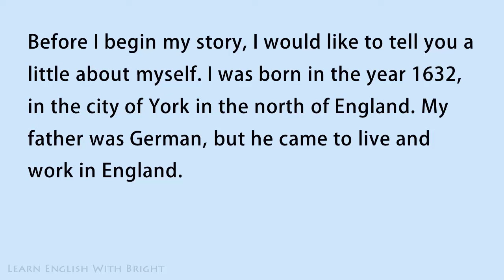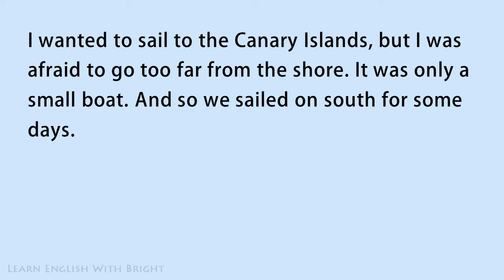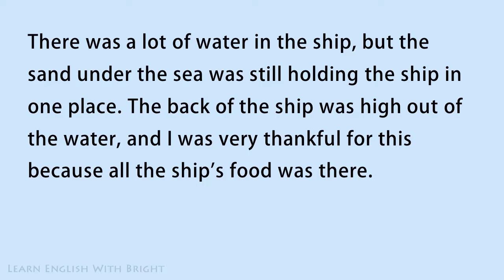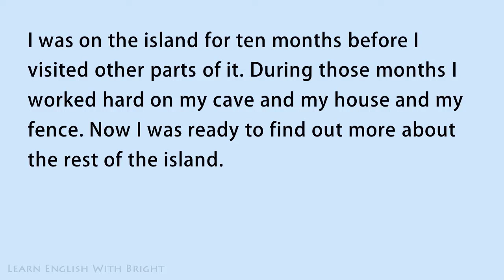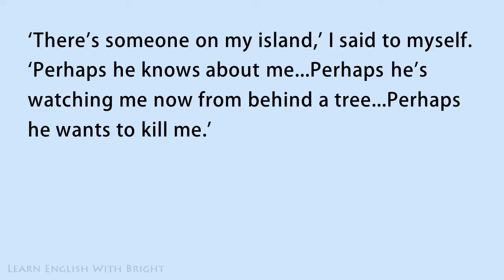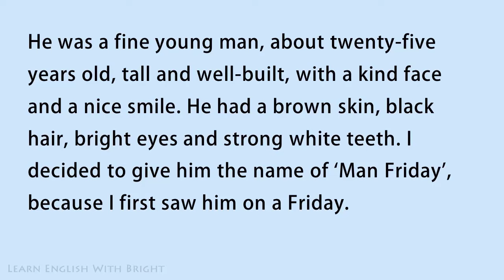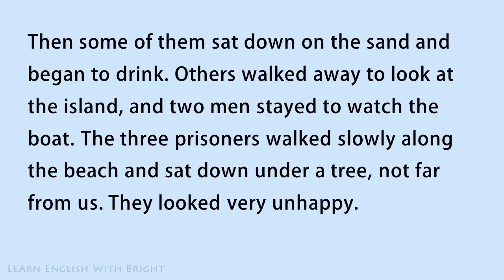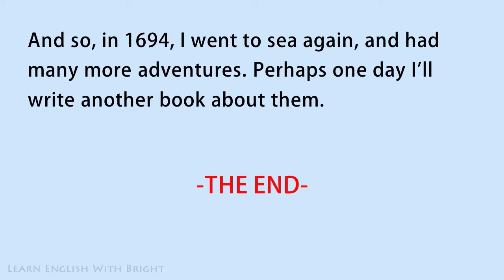Learn English Through Story 🔥 Down the Coast of Africa | My First Sea Journey • Audiobook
Sometimes people’s lives go terribly wrong. Who will give a man like that a second chance? Only a very special kind of person..